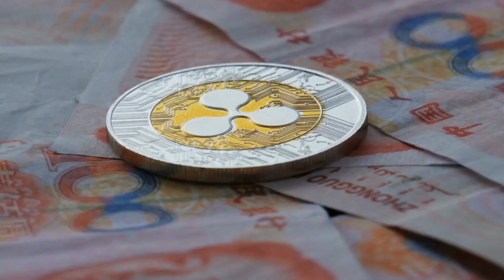Futureverse Secures $54 Million in Series A Funding for Metaverse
Futureverse, a pioneering force in the AI and metaverse domain, recently achieved a significant milestone by concluding its Series A funding round with an impressive $54 million raised. The financing was led by 10T Holdings, LLC ("10T"), with a noteworthy contribution from Ripple, a prominent currency exchange, remittance network, and real-time gross settlement system.

0:00 Intro
0:11 10T
0:27 This Ecosystem
0:38 Futureverse
0:49 Ripple Support
1:04 Outro

This funding marks a crucial step in the evolution of the metaverse, driven by the groundbreaking innovations and unwavering commitment of companies like Futureverse.